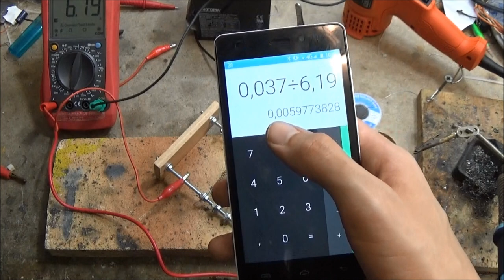Jak vyrobit - Kvalitní propojovací kabel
Propojovací kabely jsou jednou ze základních pomůcek pro elektrotechnické experimenty. Proto je dobré mít nějaké, na které se můžete spolehnout. Jdou vyrobit i jiné typy, například s banánky či kombinované.
Samozřejmě existuje více výrobních postupů, já mám nejlepší zkušenosti s tímto.

Jejich výrobu jsem Vám už v podstatě slíbil ve videu Moje hračky, kde jsem je představoval. Následně jsem se dočkal asi dvou "upomínek" v komentářích. K natočení videa jsem se rozhoupal, až jsem zjistil, že jich mám nedostatek.